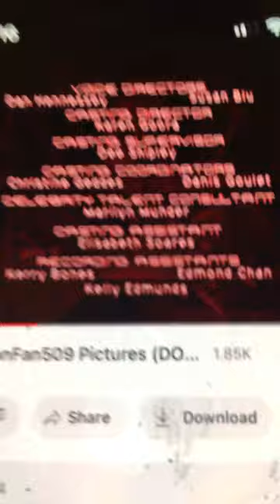Cyberchase lost episode sesson 1 credits frke